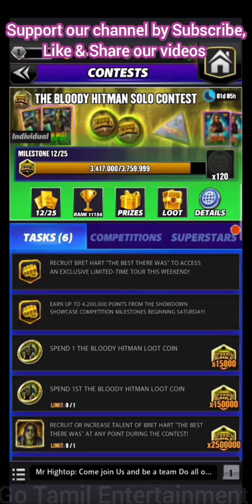WWE Champions Showdown Tournament & Bloody Hitman Contest Updates & Tag Team Match Zombies Gameplay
Showdown Tournament Gameplay in Tamil

WWE Champions Gameplay

Featuring Zombies: Gunther & Bobby Lashley

Bloody Hitman Contest Updates

Updated Prize Wall

Tag Team Match Tournament

Check our comments section for WWE champions discussion group link

Comments 💬.